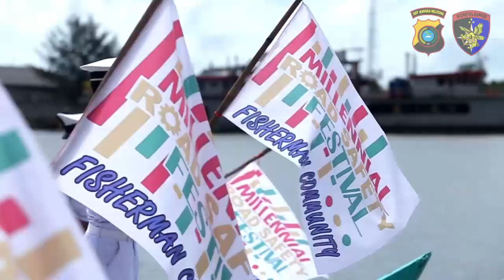DITPOLAIRUDDA Bangka Belitung...MILLENNIAL ROAD SAFETY FESTIVAL Bangka Belitung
Ditpolairudda Kepulauan Bangka Belitung mendukung kegiatan MILLENNIAL ROAD SAFETY FESTIVAL di Alun -Alun Taman Merdeka Pangkal Pinang 17 Februari 2018